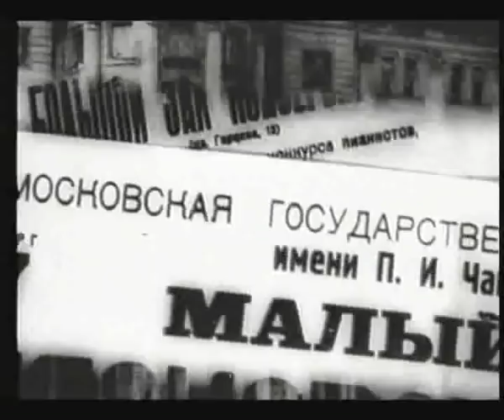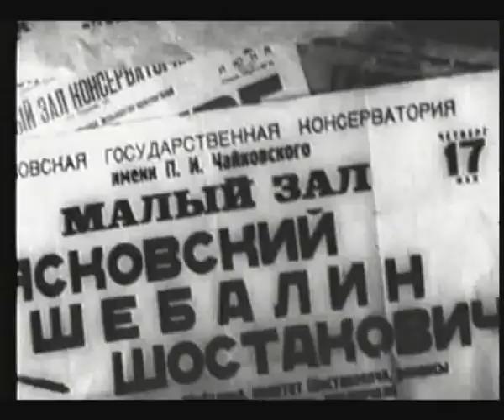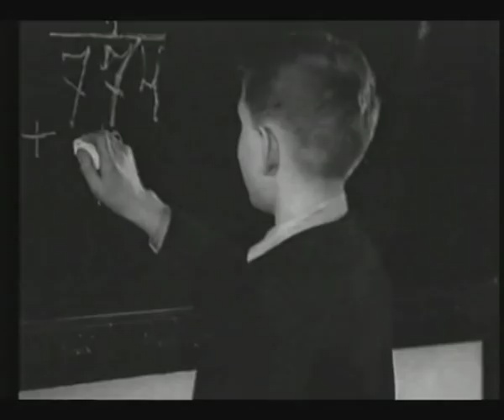The film "Young Musicians" about the Central Music School (1945, directed by Vera Stroeva)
Documentary about the Central Music School fo Moscow State P.I. Tchaikovsky Conservatory, filmed in 1945.